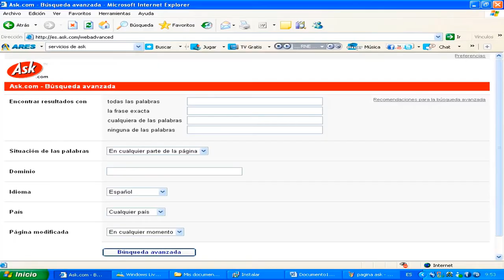TOP 10: Los mejores animes del 2022 | PT. 1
Si mis cálculos son correctos, este vídeo debe estar subido en una fecha propicia donde estemos a puertas de la temporada verano 2022. Por lo cual, en este vídeo les traigo un recuento de los mejores animes emitidos en estos 6 meses. Espero que les encante tanto como a mí el hecho de haberlos visto en su momento.
Recuerda que puedes ver la mayoría de estos animes en Netflix, Crunchyroll, Funimation y Prime Video.